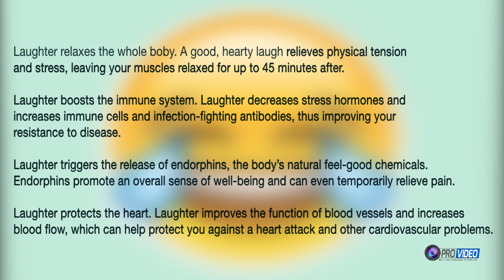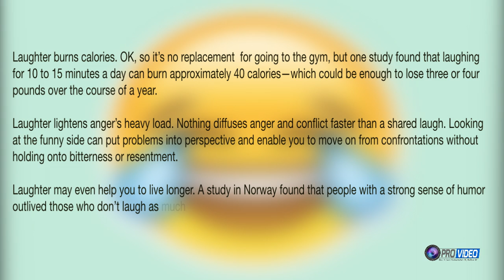The benefits of laughter during this period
Provideo has decided to use our down time to help inform and educate people in dealing with this period

Provideo specializes in videography and Photography for Destination weddings funerals and special events, in the beautiful island of Saint Lucia.